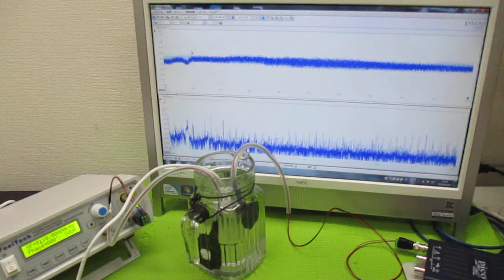ポータブル超音波洗浄器を利用した音響流制御 ultrasonic-labo